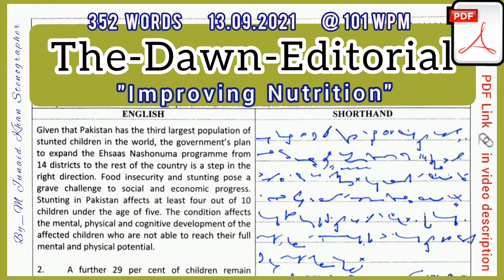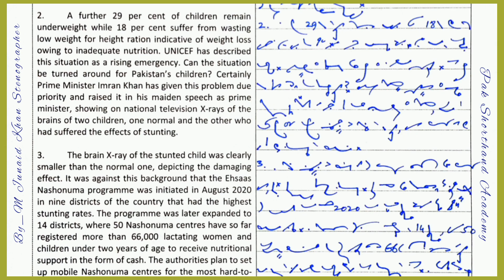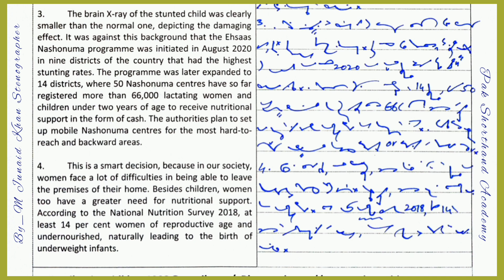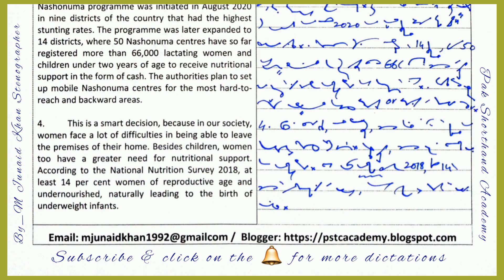#232 | 100 WPM Dawn Editorial Dictation | 100 WPM Shorthand Dictation | 100 Speed English Dictation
dawn editorial dictation 100 plus wpm
10p wpm dawn editorial dictation
100 wpm editorial matter dictation
shorthand dictations english
dawn editorial dictation english
90 wpm english shorthand dictation